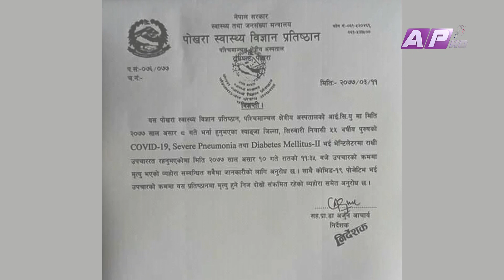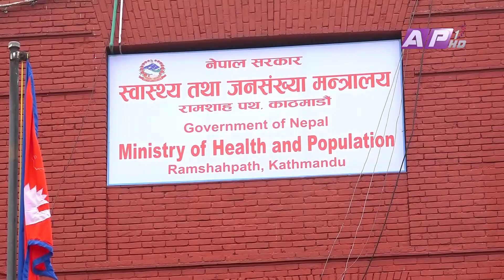शवबाट कोरोना सर्दैन, भ्रममा परेर शव व्यवस्थापनमा अवरोध नगरौं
नेपालमा कोरोना संक्रमणका कारण मृत्यु हुनेको संख्या अन्य देशको तुलनामा निक्कै कम रहेको भएपनि शव व्यवस्थापनमा सधैं सकस हुने गरेको छ । शव व्यवस्थापनको कार्यविधिबारे जानकारी नहुनु र मृत्यु भएकाहरुबाट पनि कोरोना सर्ने भ्रमका कारण मानिसहरुले शव व्यवस्थापनमा अवरोध गर्ने गरेको पाइएको छ ।
News Correspondent: Kamala Subedi